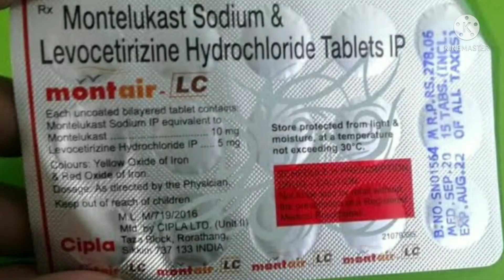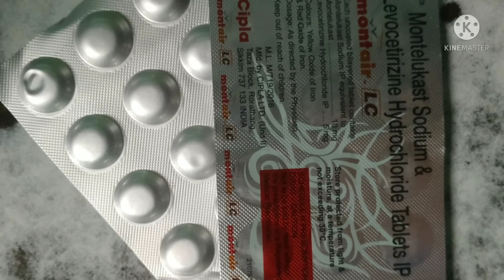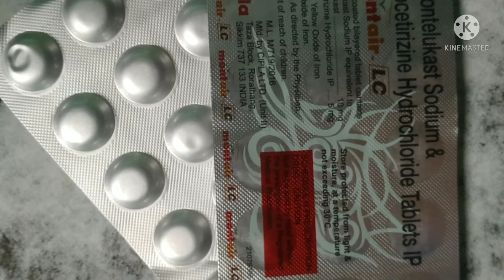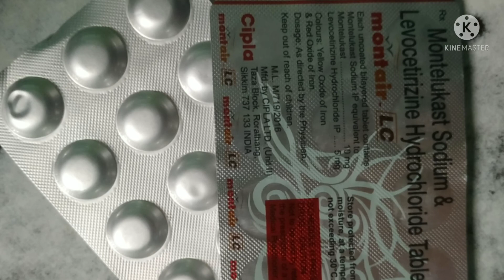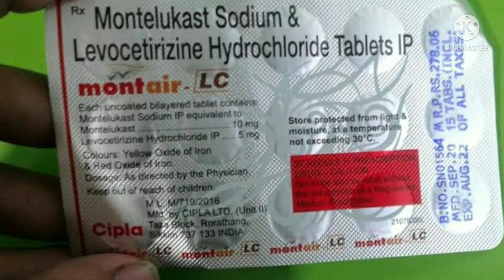Montair LC .Montair LC Tablet in bengali. Montair LC Tablet Benifits and side effects